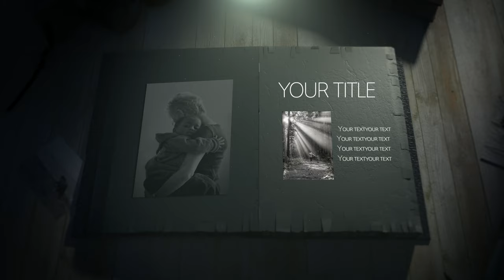Intro template - Animated book opening No Copyright video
-No Copyright video effect source, Motion Graphic, Free Video Stock,Free CG source.CG animation,Background video
-Can be used for any video
-Do not redistribute downloaded video source to other sites

3D animation video effects, VFX effects, stock footages, green screen footage, light effects, particles...Everything you want.

Recommended channel

Background Video

Intro Template

Green Screen